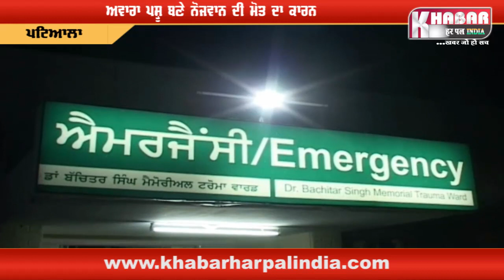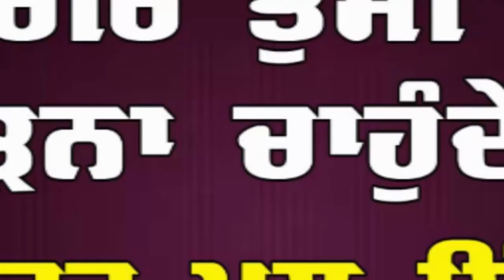ਅਵਾਰਾ ਪਸ਼ੂਆਂ ਕਰਕੇ ਹੋਇਆ ਹਾਦਸਾ, ਇੱਕ ਦੀ ਮੌਤ